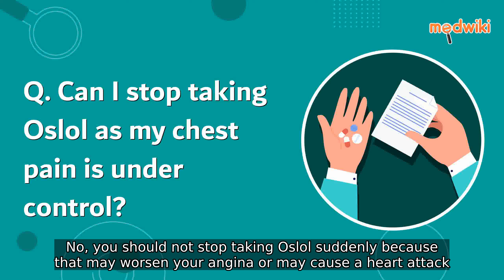Can I stop taking Oslol as my chest pain is under control?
No, you should not stop taking Oslol suddenly because that may worsen your angina or may cause a heart attack. Tell your doctor and if there is a need to stop Oslol, your doctor will reduce your dose gradually over a period of a few weeks.